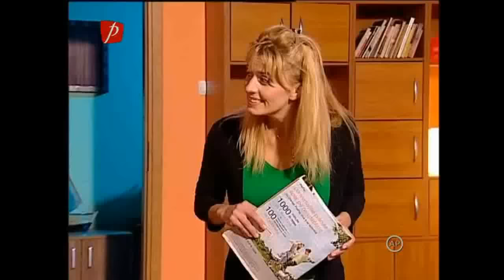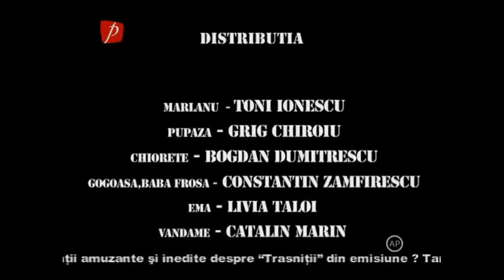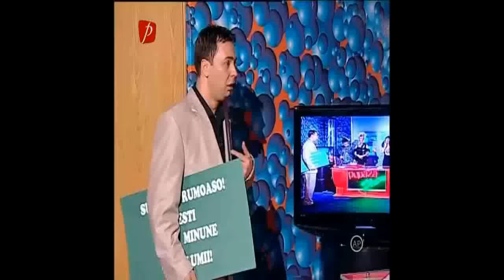Trasnitii MARATON Sezon 17 Episod 49,50,51